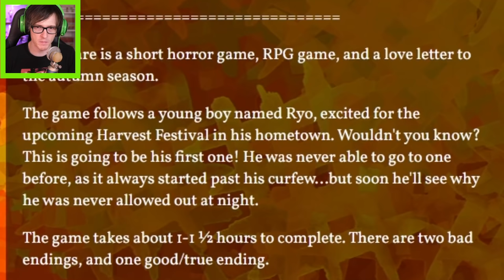Warning DONT GO OUTSIDE AT NIGHT.. Crowscare - A cute horror game about a Scarecrow who wants a mom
Welcome to Crowscare a cute little horror game from the makers of its not me, its my basement. You are a young Scarecrow boy and your dad warns you not to go out at night. YOU DIDNT LISTEN

check out @AlphaBetaGamer